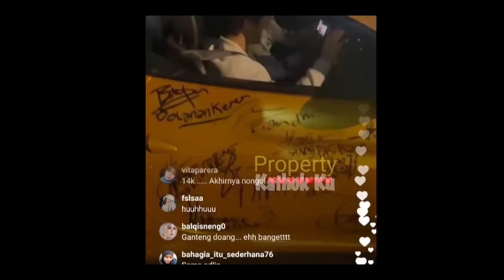ROMANTISNYA‼️ SBL ke Indosiar LESTi Billar MAKAN Dulu di Tempat FAVORIT Lesti Ini⁉️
Jangan Lupa: _
Thankz!!..